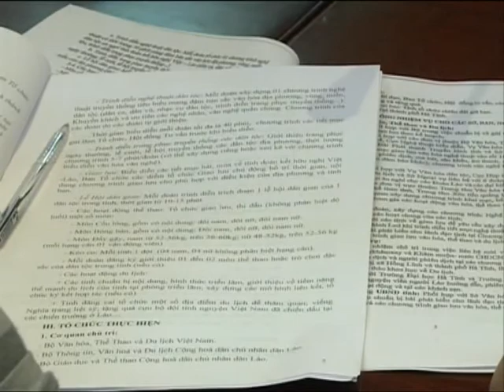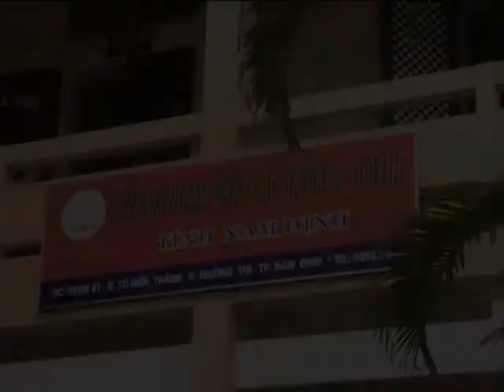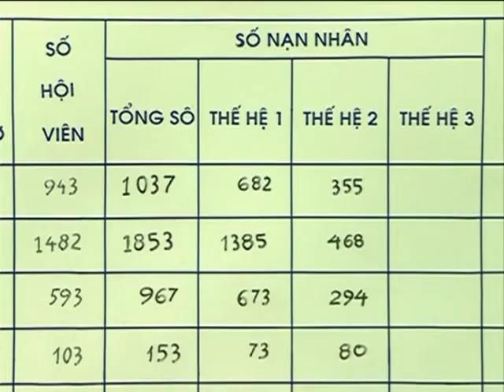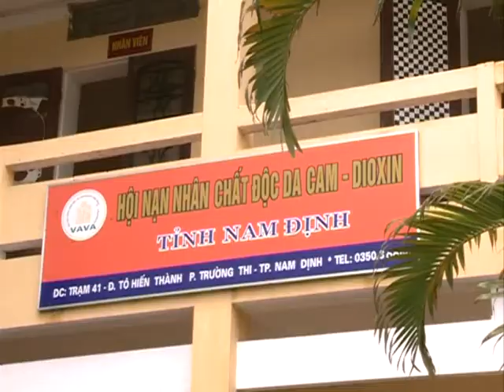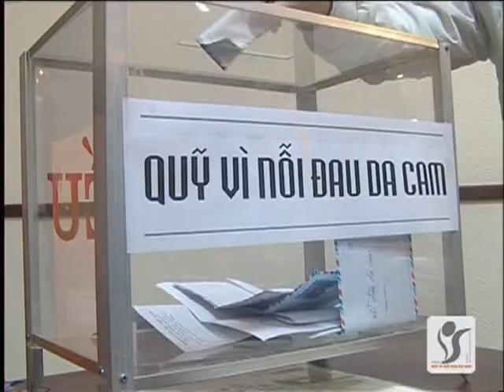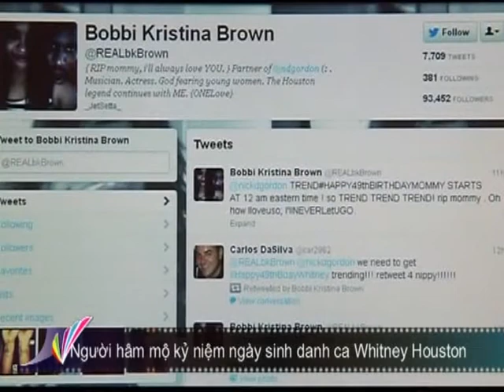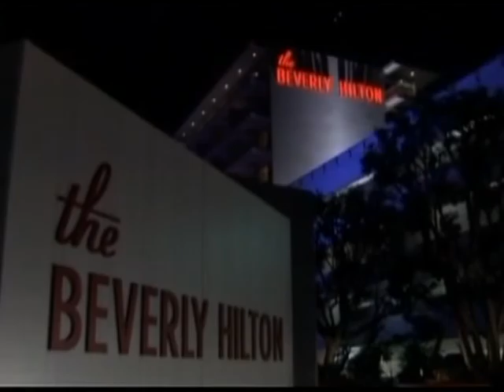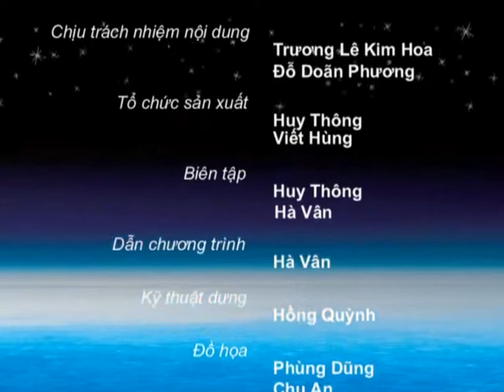Văn hoá toàn cảnh ngày 10/8/2012, VNEWS - Truyền hình Thông tấn xã Việt Nam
VHTC 10_8